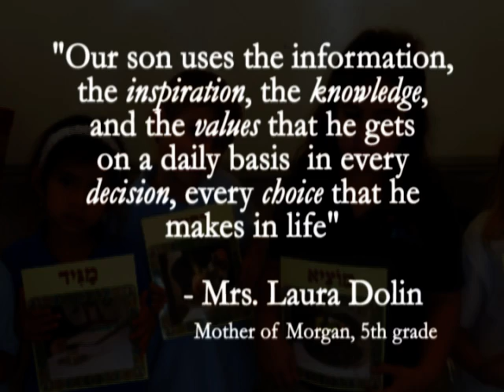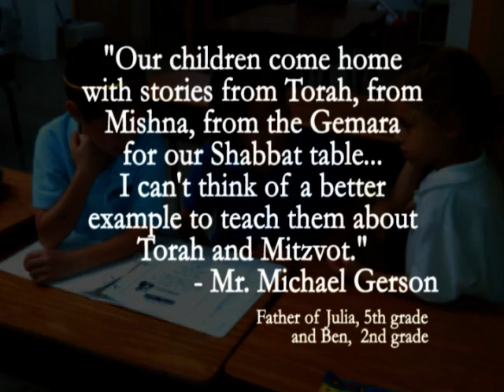JUMP After-school.mp4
This is a brief look at the JUMP after-school Judaic studies program. JUMP provides daily inspirational Jewish classes to children who attend public school. JUMP primarily services those children attending Ben Gamla Charter School. To learn more or to register your child, please